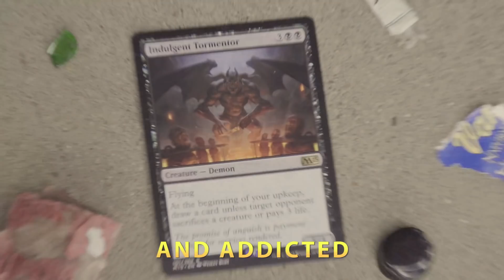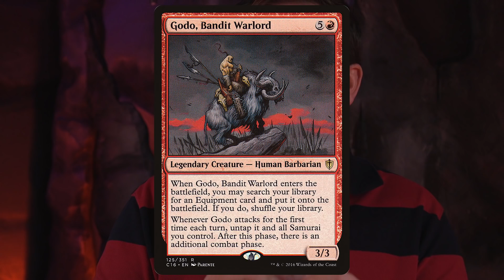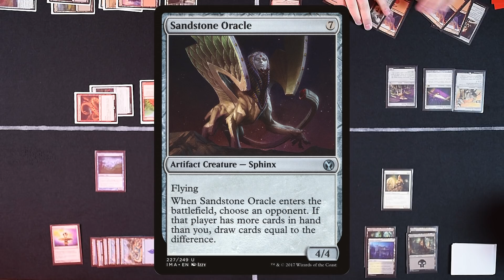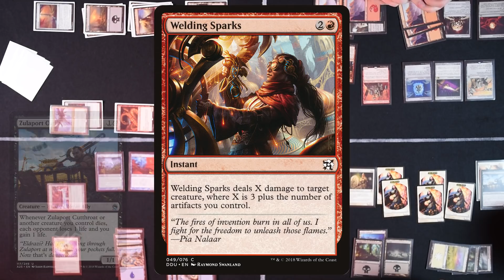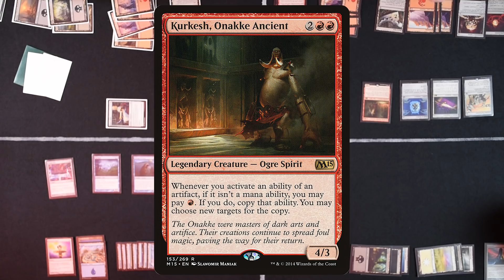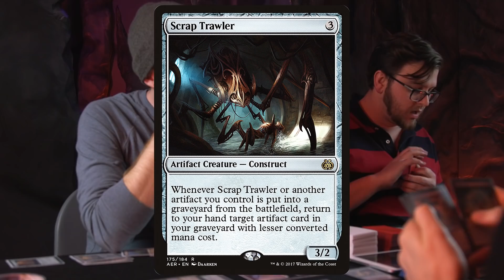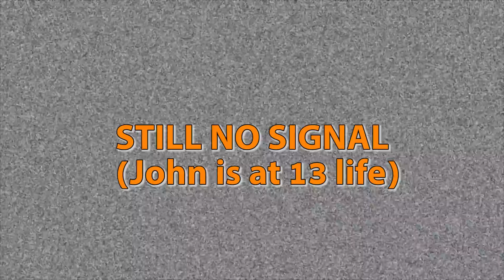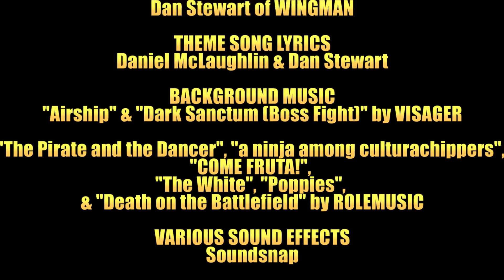QUEST FOR THE JANKLORD Episode 1 | Jank EDH Commander Gameplay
Four dudes, out of cash and addicted to cardboard crack, struck a deal with a demon for unlimited booster packs…

…those booster packs just happened to be Fallen Empires.

Now the dudes are stuck on a nightmare plane, forced to play commander by the demon’s janky rules FOR ALL ETERNITY. And you get to watch!

Behold the torture of ultra-budget EDH as the dudes vie for the victor’s prize: the title of JANKLORD and one month in the real world.

Will they find a way to escape? Or play jank forevermore?

(CREDITS)

STARRING
Joe Kroll, Daniel McLaughlin, John Mueller, Tim Prince

FEATURING
The Demon, Sean Sullivan, Dan Young, Lola

DIRECTOR, WRITER, EDITOR, & PRODUCER
Daniel McLaughlin

STORY & CONCEPT
Daniel McLaughlin, Joe Kroll, John Mueller, Tim Prince, & Sean Sullivan

EXECUTIVE PRODUCERS
Timothy McLaughlin, Nathan Farley, & Kelsey McLaughlin

SET, PROP, & COSTUME DESIGNER
Nathan Farley

CARPENTER
Timothy McLaughlin

ASST. CARPENTERS/PAINTERS
Dawson Ehlke, Joe Kroll, Daniel McLaughlin,
John Mueller, Tim Prince, & Sean Sullivan

CRAFT SERVICES
Kelsey McLaughlin
Timothy McLaughlin

CINEMATOGRAPHY
Tim Prince (In Game, Various Intro)
Samara Ehlke (Various Intro)
Daniel McLaughlin (Various)

INTRO ANIMATION
John Mueller

Daniel McLaughlin & Dan Stewart

BACKGROUND MUSIC
"Airship" & "Dark Sanctum (Boss Fight)" by VISAGER

"The Pirate and the Dancer", "a ninja among culturachippers",
"COME FRUTA!", "The White", "Poppies", & "Death on the Battlefield" by ROLEMUSIC

Soundsnap

SPECIAL THANKS
The Source Comics & Games in Roseville, MN

Lifelinker App by Collected Company